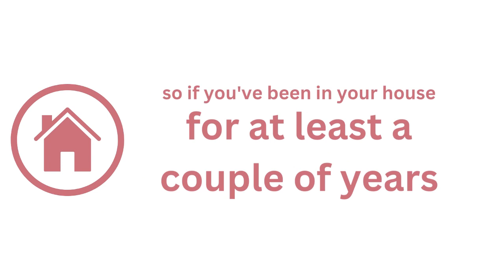Home Equity: What It Is and How to Use It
Home equity is the difference between the current market value of your home and the amount you owe on your mortgage. It's an asset that you can borrow against to meet important financial goals. In this video, I'll explain what home equity is, how to calculate it, and how you can use it to your advantage.